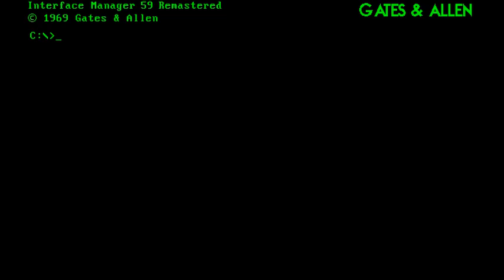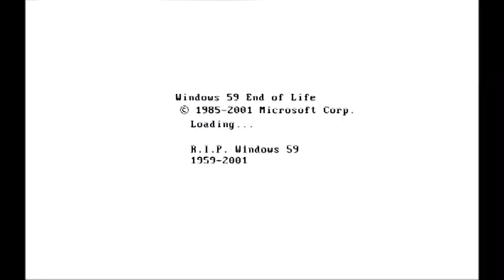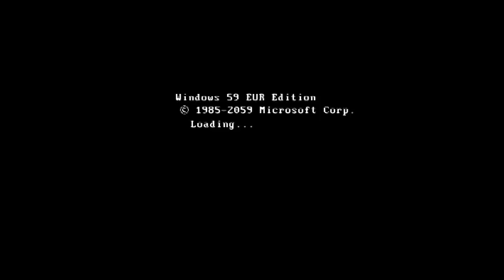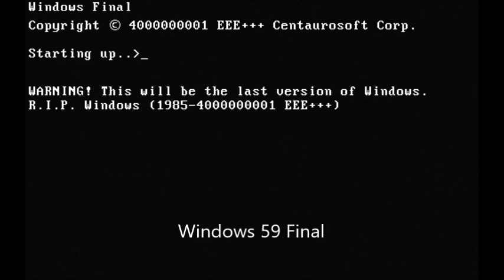Windows Never Released 159 (Part 2)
Название - Windows 59 History.